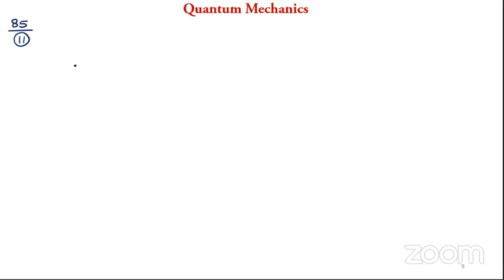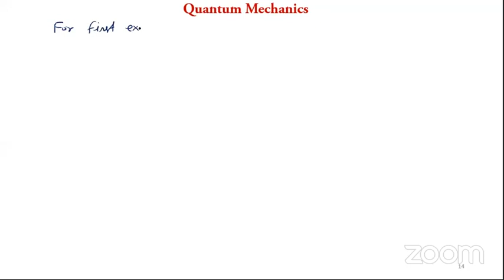March 27 2021